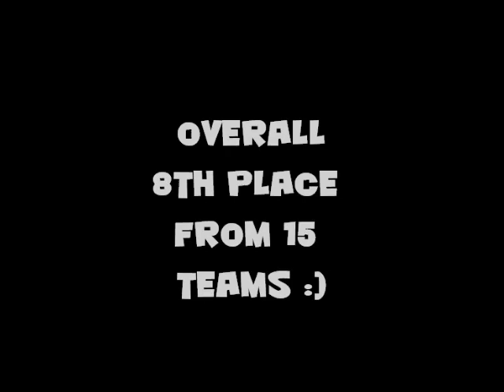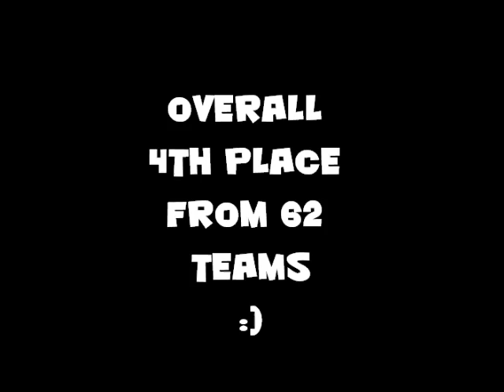MČR 2013 Sázava Denisa Sommerová a Aramis